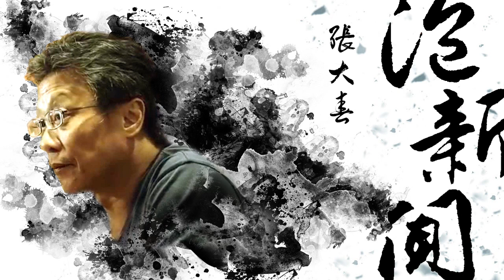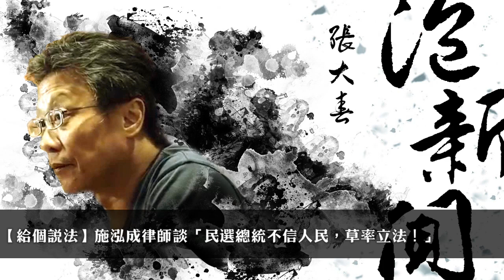'20.07.02【張大春泡新聞】民間司改基金會施泓成律師談「民選總統不信人民，草率立法！」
主持人：張大春
來賓：民間司改基金會常務執行委員 施泓成律師
單元：給個說法 — 民選總統不信人民，草率立法！

▍九八新聞台@大台北地區 FM98.1